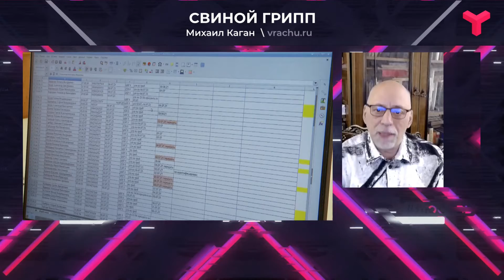Тяжёлая инфекция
Свиной грипп никуда не делся. За годы пандемии он адаптировался и в этом сезоне готов к атаке. Мнение эксперта.